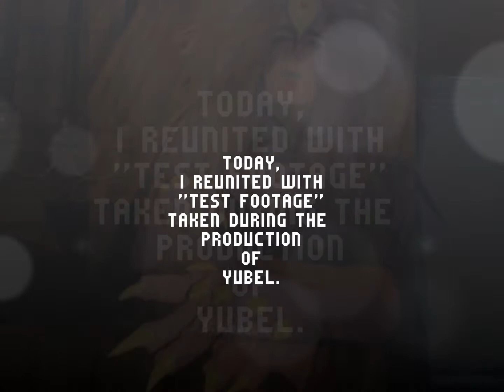Yubel Cosplay (with original Passionate Duelist remix!) - Yu-Gi-Oh! GX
Cosplay Footage of my costume of Yu-Gi-Oh! GX's Yubel

Yu-Gi-Oh! Remix: Passionate Duelist
Costume, Model, Song by Pharaohmone

This video is directed to a General Audience.